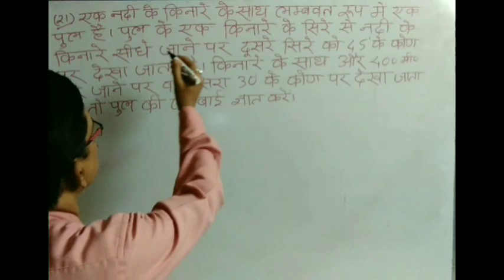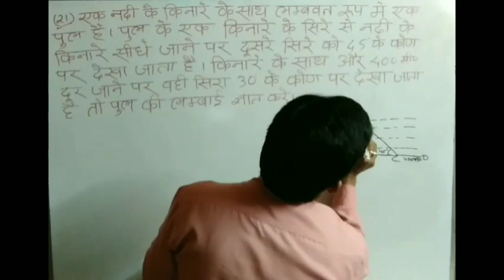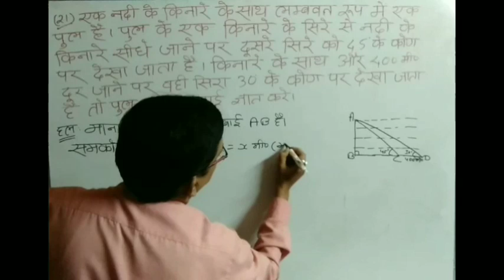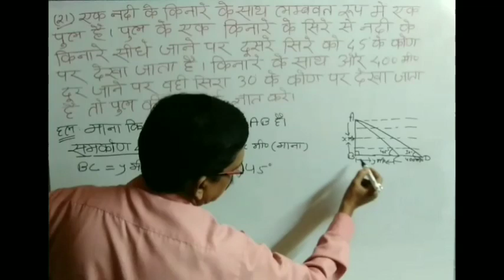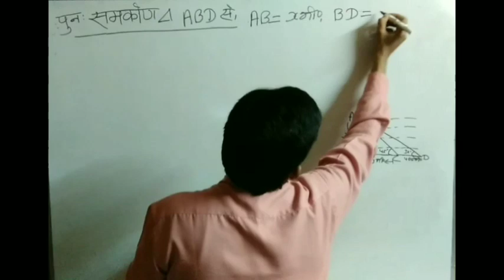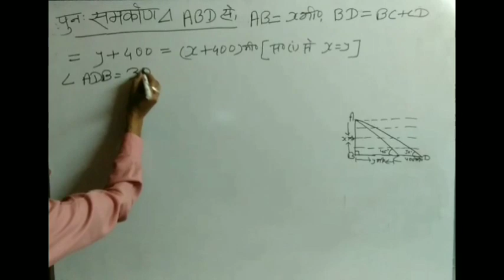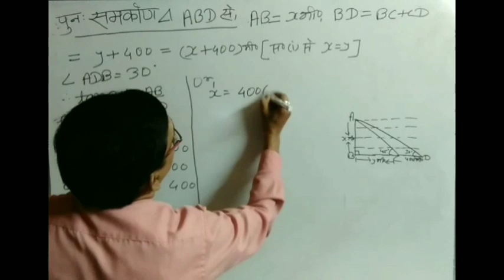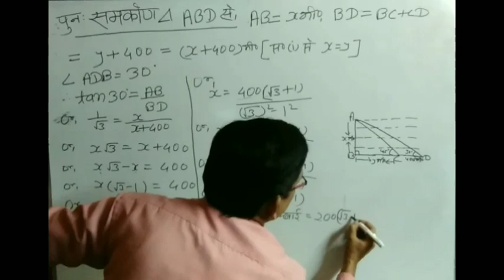Height and Distances l WBBSE l VIRTUAL TUTORIALS.